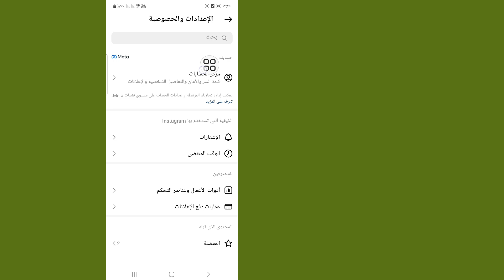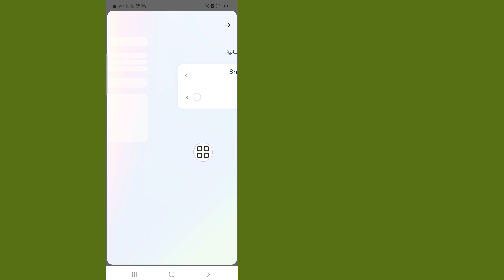كيفية الحصول على الكود الاحتياطي للانستقرام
سأوضح لك في هذا الفيديو كيفية الحصول على رمز احتياطي لـ Instagram. سأعرض أسهل عملية للحصول على رمز احتياطي لـ instagram. لذا استمر في مشاهدة الفيديو كاملاً دون تخطيه لمعرفة كيفية الحصول على الرمز الاحتياطي للانستقرام | الحصول على رمز النسخ الاحتياطي للانستقرام .

 كيفية الحصول على رمز احتياطي مكون من 8 أرقام للإنستغرام
 كيفية الحصول على رمز احتياطي مكون من 8 أرقام للإنستغرام بدون تسجيل الدخول
 كيفية الحصول على رمز احتياطي للانستقرام كيفية استعادة حساب الانستقرام الخاص بك